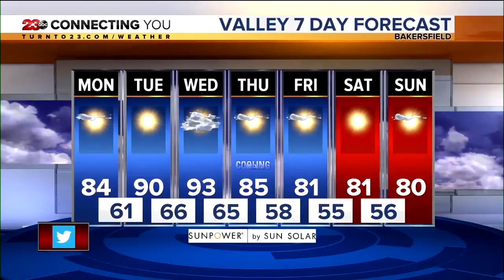23ABC News Latest Headlines | September 16, 8am